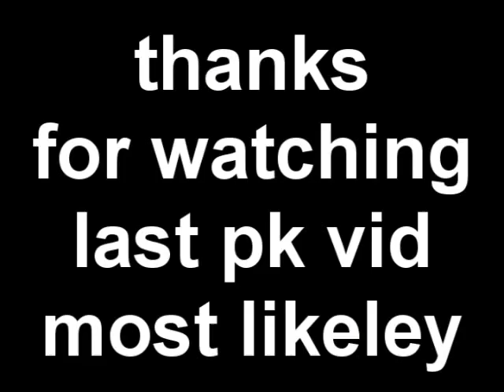[rs pvp] special pking vid for crim ags, stat pking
yup